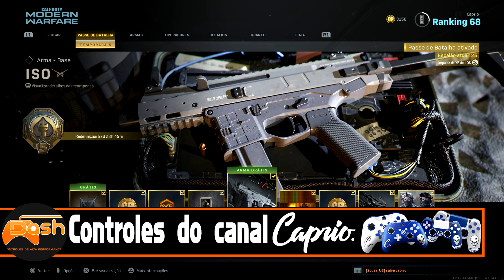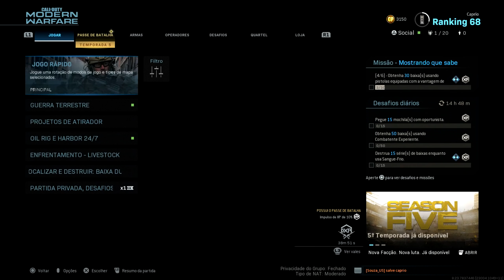Jogando com a NOVA SMG ISO (APC-9) do CoD Modern Warfare!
A temporada 5 chegou ao Modern Warfare e junto com ela uma nova SMG; APC-9, chamada de ISO no jogo, sendo liberada no escalão 15 gratuitamente. Será que é boa?!